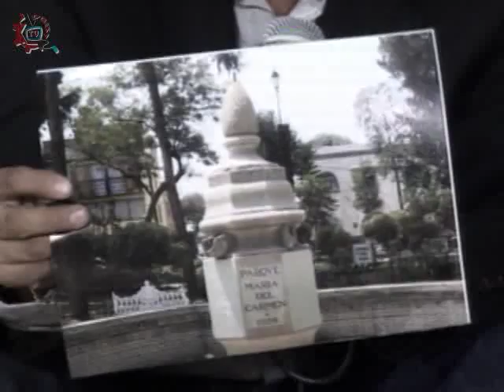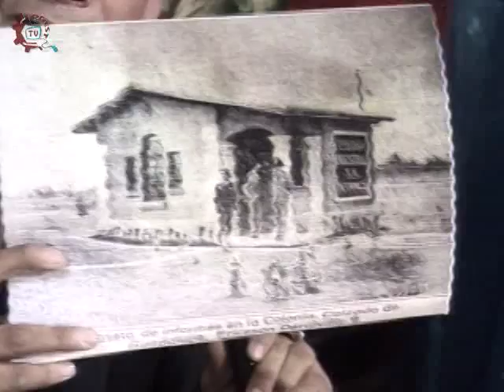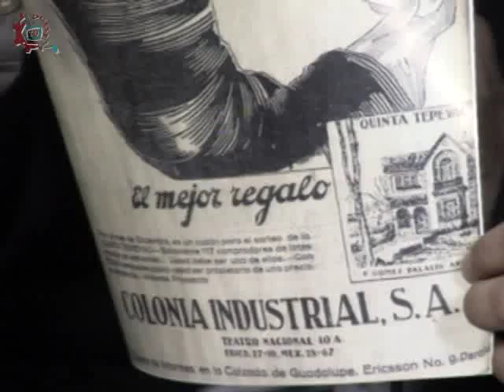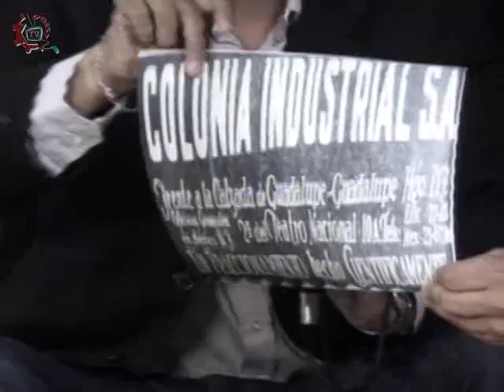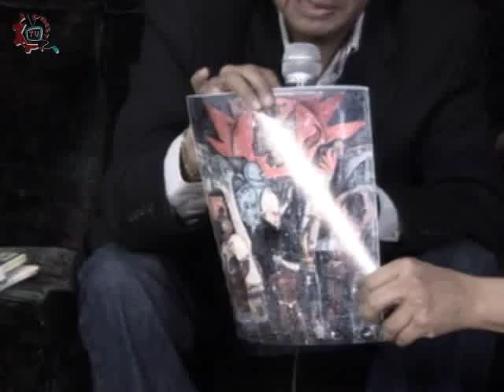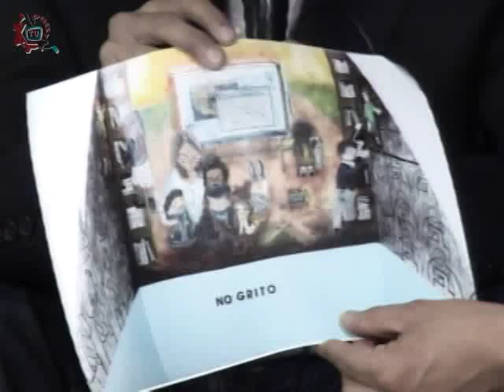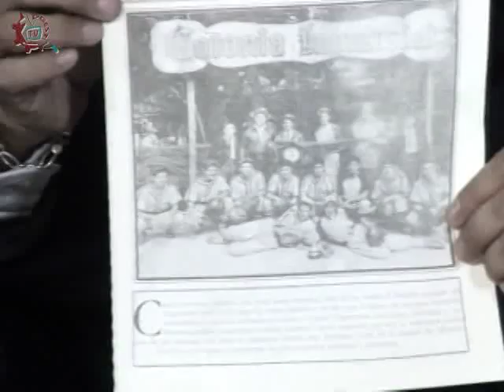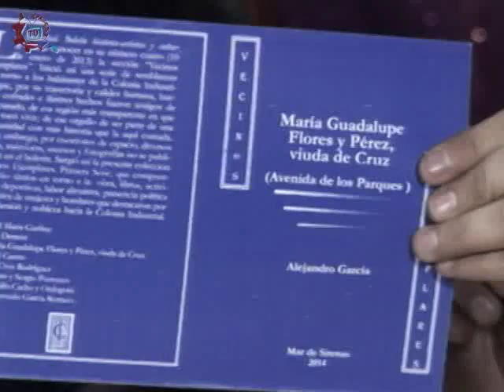20140513-CE1314/Crónicas de la ciudad/Colonia Industrial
Crónicas de la ciudad. Colonia Industrial. Invitado: Alejandro García. Conduce: César Medrano. Fecha de emisión: 13 de mayo de 2014. Este y otros programas los puedes ver